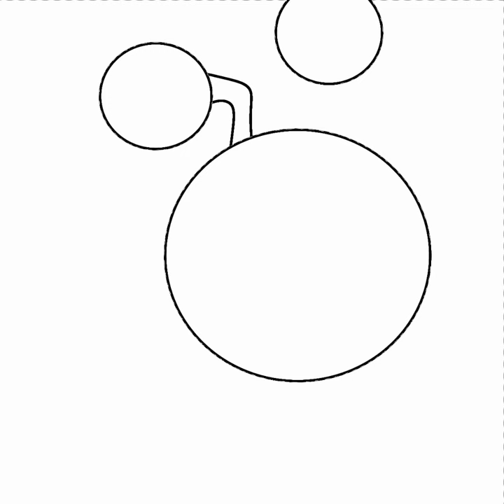Grando Fanart For @shrekguy6261 !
Grando (Funni Boi) is one of the best (and most likely superior) momsters among all the Galactics! So that is why I made Fanart for this Monster! Thank you @shrekguy6261 for making this wonderful creature! Brasscar Picture is coming soon...?